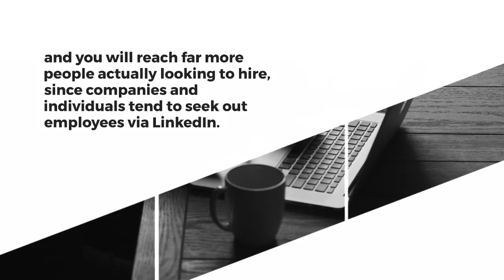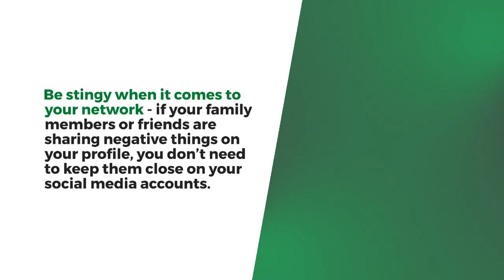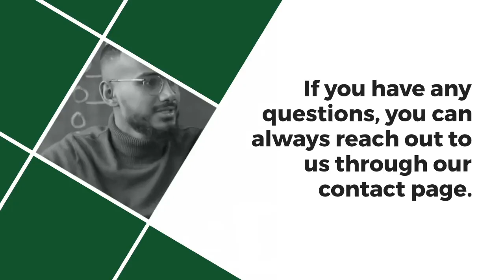How to Use LinkedIn to Grow Your Business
That virtual life was started to help provide training and inspiration to current and aspiring Virtual.